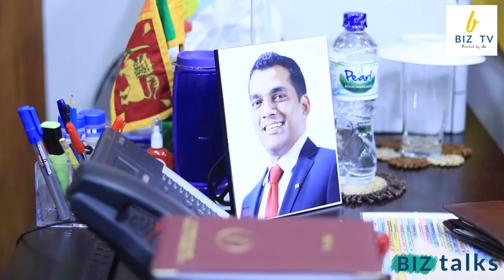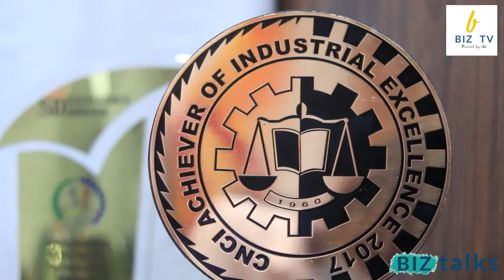Biz TV - Interview with Chairman of Ceylon Petroleum Storage Terminals Limited | Biz Talk | 2021| SL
Mr. M. Uvais Mohamed - Chairman/Managing Director - Ceylon Petroleum Storage Terminals Limited.

Ceypetco | CPSTL | IOC | Petroleum Cooperation Sri Lanka.

Biz Talk Programs:

1. දකුණේ ඉපදී ව්‍යාපාර ලොව හිනි පෙත්තටම ගිය දේශීය ව්‍යාපාරිකයා -BIZ Talks with Director at Phenomenal Trading Company - Mr. Phenome Pathirana

2. අද කළ යුතු දෙය දැන් කරන්න ! - ආචාර්ය ජයන්ත ධර්මදාස මහතා -BIZ Talks with Nawaloka Holdings Chairman - Dr. Jayantha Dharmadasa

Powered by Colombo Business Association.